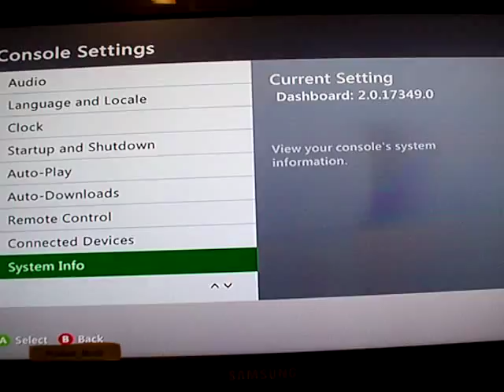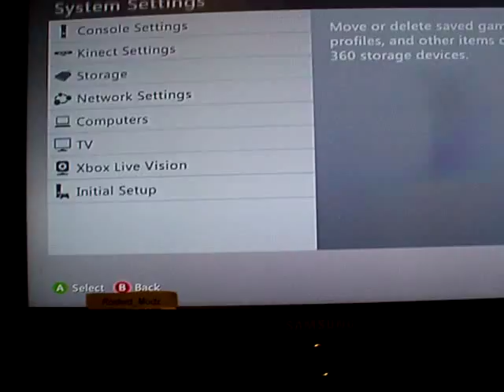Alexjamster SLIM RGH2 Multiple LEds by RodentModz